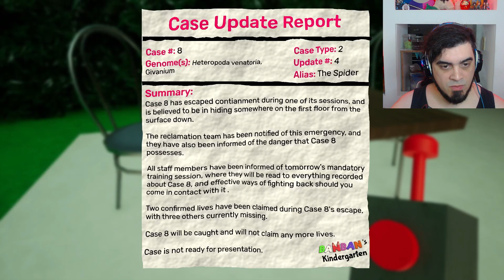Garten of Banban VI [Parte 2]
Seguimos con este recorrido en la historia de Banban.

En este episodio finalmente vemos la cara del Sr. Dadadoo y vamos a ser atacados por el.
Tambien Stinger Flynn nos va a hacer alucinar, y yo me voy a reir como nunca antes.

De verdad, demasiado gracioso!